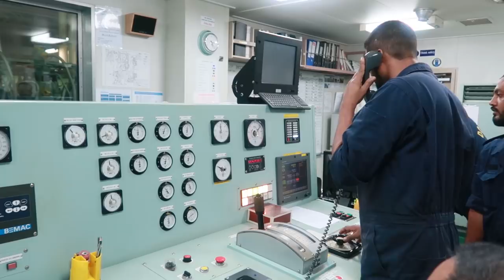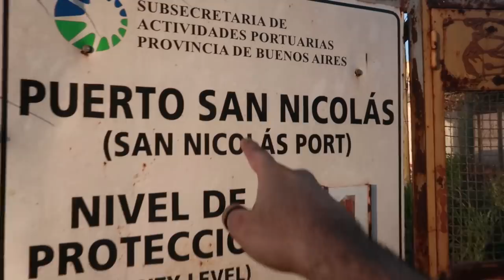MY LIFE JOURNEY ON BOARD SHIP FOR 6 MONTH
HELLO MATES , MY LIFE JOURNEY IN BOARD SHIP FOR 6 MONTH DOCUMENTED IN 10 MINUTES. 6 MONTH CONTRACT AND DOCUMENTED IN THIS VIDEO ABOUT MY LIFE ON BOARD SHIP. LIFE ON BOARD SHIP IS MIXED WITH DIFERENT FEELING AND YOU WILL LOVE TO SEE THIS VIDEO. LIFE ON BOARD SHIP IS SURPRISING , MY LIFE ON SHIP FOR 6 MONTH .

Cauvery Calling - Action Now! - ASHISH THAKUR

BOOK
IMUCET BOOK

THIS IS ASHISH THAKUR , LIVES IN MUMBAI & ON BOARD SHIP.